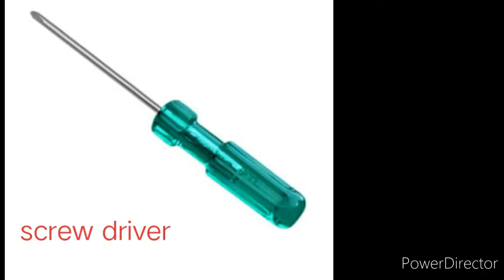What to do if you don't have a soldering machine||by Abdullah Haroon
What to do if you don't have soldering machine easy and good way